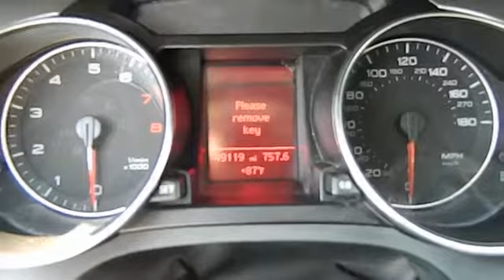2010 Audi A5 Los Angeles Van Nuys Santa Monica Beverly Hills Los Angeles CA 430548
2010 Audi A5  - Stock#: 430548 - VIN#: WAULFAFR3AA044249

Keyes Audi
5239 Van Nuys Boulevard

font color = red size = 4 PREMIUM PLUS & SPORT PKG, BANG & OLUFSEN SOUND SYSTEM! /font This  Audi A5 Coupe is Quartz Gray Metallic with Black Leather Interior. This CERTIFIED Audi A5 Cabriolet has the Bang & Olufsen Sound System, Sport Package with Sport Seats with Lumbar Support, Sport Suspension 19inch Sport Alloy Wheels, Sport Steering Wheel with Paddle Shifters, Premium Plus Package with Xenon Headlights, LED Daytime Running Lights, Heated Seats, 3-Zone Climate Control, iPod Integration with Sirius Satellite Radio and SD Card Slot, Rain & Light Sensors, Homelink Garage Door Opener, and more. font color = blue size = 4 Ask about 0.9% APR short term financing on approved credit! Keyes Audi is a Multi-Year Audi Magna Society Recipient and the #1 Volume Audi Dealership for 2011, 2010, and 2009.